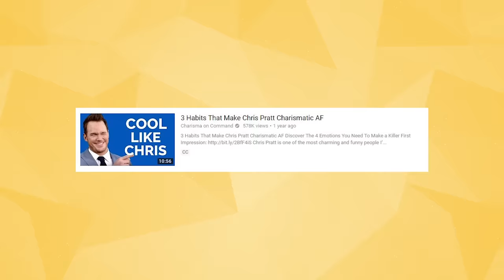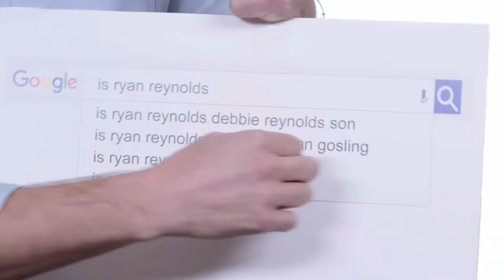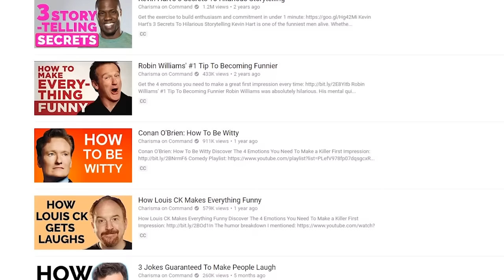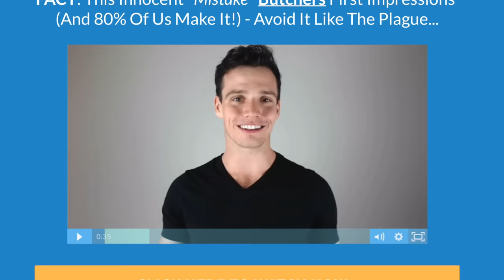When Someone Asks You A Question, Answer Like This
How To Be Sarcastic Without Being A Jerk - Deadpool/Ryan Reynolds Breakdown

We often see the sarcastic moments of Ryan Reynolds, the actor of Deadpool, and in this video, we talk about how to use sarcasm without looking like a jerk. Sarcasm is one of the toughest types of humor to pull off. When executed improperly, it can leave people angry at you as often as it leaves them laughing. So in this video, we are going to take a look at the king of sarcasm, Ryan Reynolds, a.k.a. Deadpool.

So how do you use sarcasm without leaving people angry or hurt? Well, if you're going to do it it cannot be a one-off potshot; otherwise, it feels like a pointed attack. So getting in the habit of joking all the time even in semi serious moments helps signal to others that your statements are usually to be taken in jest. We also talked about this at length in our video on Chris Pratt so check it out as well!

0:34 Get into the habit of joking even in serious moments
3:17 Lessen filtering words to blurt out and experiment
5:16 Making yourself the buttt of your sarcastic comments helps
6:09 Still utilize compliments so as to not look like a total jerk